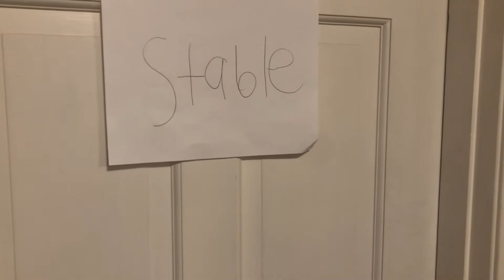Center Grace Kids Christmas Skit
Played during the Christmas Eve Service, 12/24/2020